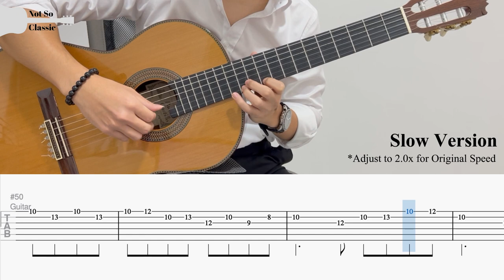Oshi no Ko | Idol - YOASOBI | Fingerstyle Guitar TAB (+ Slow & Easy)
【 推しの子 】 主題歌 | アイドル - YOASOBI
Oshi no Ko OP | Idol by YOASOBI

BPM: 166
Tuning: Standard
Capo: Fret 4 (Full) / None (Easy)

Chapters
0:00 - Guitar Cover
1:35 - Full Tab
4:41 - Easy Tab